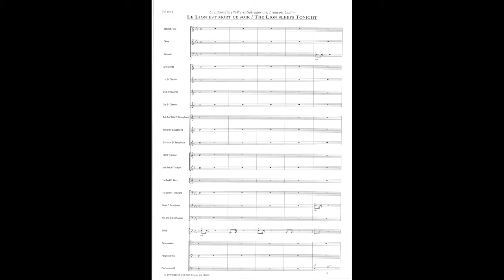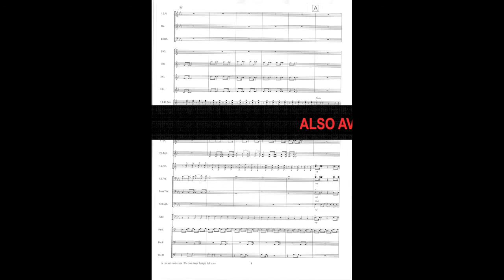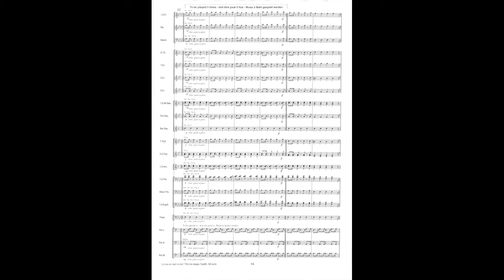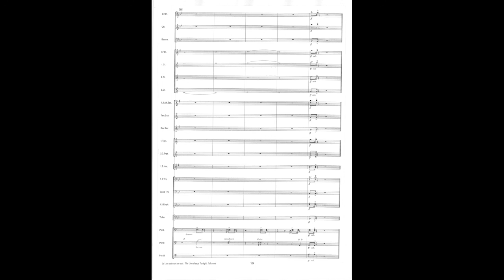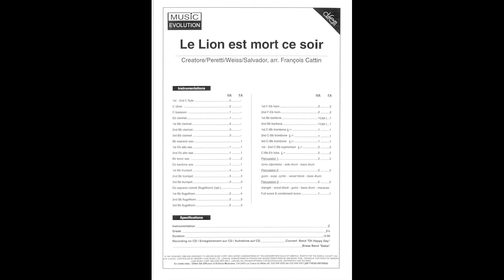The Lion Sleeps Tonight - Le Lion est mort ce soir, arr François Cattin